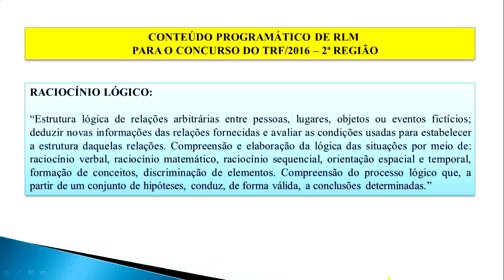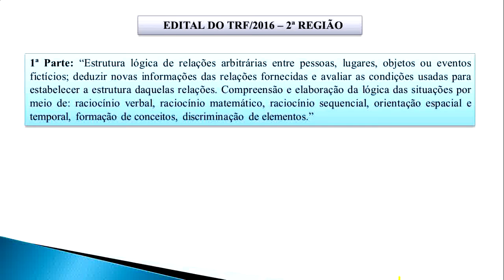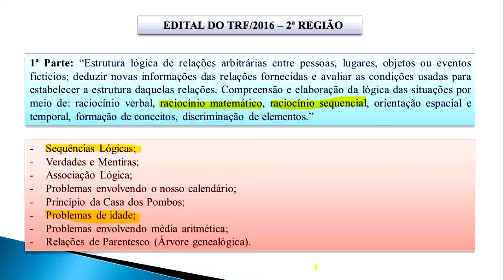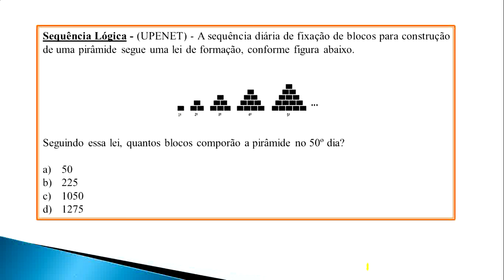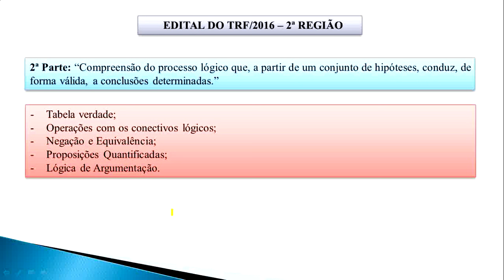Concurso TRF/2016 - Análise do Edital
Segue uma análise completa de todo o conteúdo de RLM para o concurso do TRF/2016.